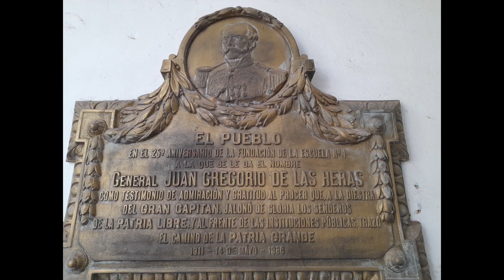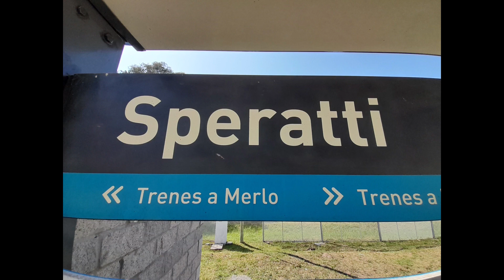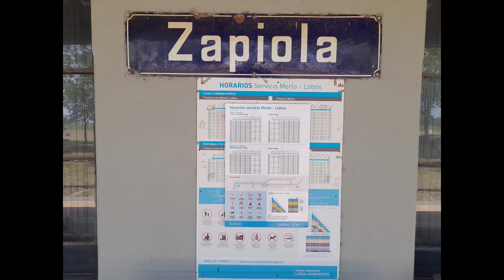Gral. Las Heras, Speratti, Zapiola y Lobos